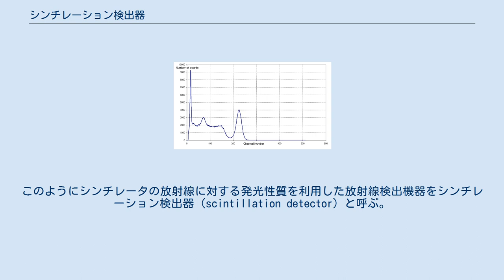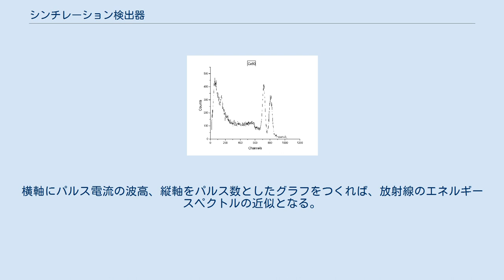シンチレーション検出器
放射線・放射能計測機器
シンチレーション検出器による放射線量の測定 シンチレーション検出器（シンチレーションけんしゅつき、英: scintillation detector）とは、シンチレータ（scintillator）を用いた放射線測定器を言う。
 廉価で作ることができる割には計数効率が良いので、広く使用されている。
 電離性の放射線の入射により蛍光や燐光を発生する物質をシンチレータ（scintillator）という。
シンチレータは放射線を受けても微弱な光しか発しないが、それを光電子増倍管などで増幅し大きな電気パルスにすることで放射線を検出することができるようになる。
このようにシンチレータの放射線に対する発光性質を利用した放射線検出機器をシンチレーション検出器（scintillation detector）と呼ぶ。
 シンチレータの種類に応じて検出器が効率よく測定できる放射線は異なる。
例えば、ゲルマニウム酸ビスマス Bi4Ge3O12 などの原子番号の大きい元素を含むことから高い電子密度を持つシンチレータを用いるとガンマ線を効率良く検出することができる。
中性子を検出するのであれば、中性子を効率的に散乱させる水素を豊富に含む蛍光物質を用いることで高い効率が得られる。
 シンチレーション検出器に用いられるシンチレータとしては以下のようなものがある。
 また、液体状のシンチレータを用いた液体シンチレーション検出器は、通常の検出器では困難である低エネルギーのベータ線を効率的に測定することができる。
 シンチレータの発光波長と光電子増倍管の光電面の感度波長が一致するように仕事関数の低いアルカリ金属が受光面に蒸着されており、近年ではMEMSによって小型化されている。
バイアルカリ光電面は、アンチモン(Sb)にカリウム(K)、セシウム(Cs)を反応させることにより可視域に感度を持ち、この光電面の分光感度特性は、ヨウ化ナトリウム(NaI(Tl))シンチレータの発光波長と良く一致していることから、シンチレーションカウンティングによる放射線計測などに広く応用され、マルチアルカリ光電面は、アンチモン(Sb)にナトリウム(Na)、カリウム(K)、セシウム(Cs)を反応させることにより、300～850nmまで広い波長域に感度を持ち、分光光度計やバイオ・遺伝子関連分野での蛍光計測など幅広い用途に利用されている。
 ガンマ線分光分析を行う場合は、シンチレータより高いエネルギー分解能を持つ超高純度ゲルマニウム半導体検知器などの半導体検出器が好まれる。
 ヨウ化ナトリウムシンチレーション検出器を用いた60Coのガンマ線スペクトルの分析図。
横軸がエネルギー、縦軸が強度を表している。
60Coの放出する1173keV,1333keVの2本のガンマ線のエネルギー領域近傍の強度が高くなっていることがわかる。
 こちらは137Csのガンマ線スペクトルの分析図 一般にはシンチレータは、高エネルギー放射線の一個の光子を、多数のより低いエネルギーの光子に変換するのだが、低エネルギー領域では、メガ電子ボルト当たりの光子の数はほとんど一定である。
したがって蛍光の強度（光子の数）を測定することによって、入射光子のエネルギーを特定することが可能である。
 分光計は、シンチレータ、光電子増倍管、パルス電流の計数回路から成る。
光電子増倍管によって光のエネルギーは電流に変換され、その波高から蛍光の強度（光子の数）がわかる。
横軸にパルス電流の波高、縦軸をパルス数としたグラフをつくれば、放射線のエネルギースペクトルの近似となる。
 入射した放射線のエネルギーに相当する光電ピークが現れる一方、これより低エネルギーにもコンプトン散乱による連続スペクトル、エスケープピーク、および後方散乱ピークといった応答を示す。
また2つ以上の光子が検知器にほとんど同時に入射する（DAQ(データ収集)の時間分解能以内に蓄積する）場合、最大で2つ以上の光電ピークの合計のエネルギーを持つピークが現われたように見えるため、より高いエネルギーが検知されることがある。